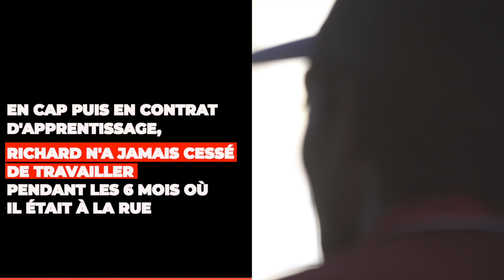« C’est la colère qui me tenait en vie »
Pendant les 6 mois durant lesquels il a vécu dans la rue, Richard a continué de travailler. Aujourd’hui, grâce au soutien de la Boutique Solidarité de la Fondation, il a pu trouver un logement en Foyer de Jeunes Travailleurs.

Réalisation : Emilie Bonnet/Vidacita